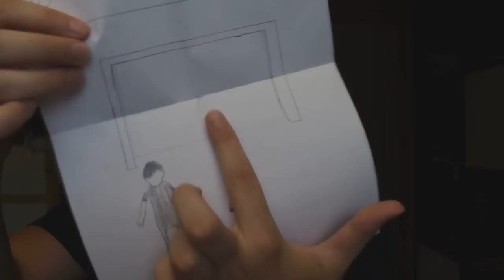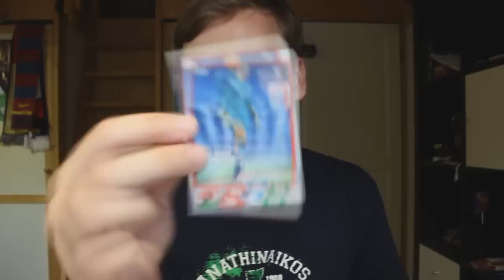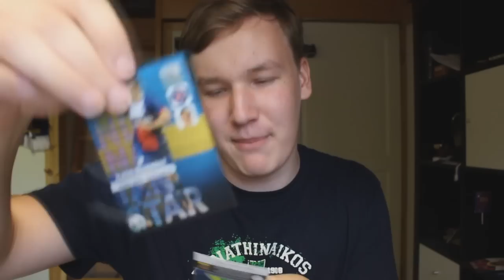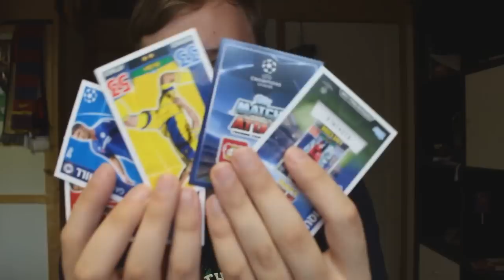MITÄ TE LÄHETITTE MULLE !?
Ootte parhaita :)

Postiosoite:
Nuutti Jalonen
Poste Restante
32200 Loimaa

Tämmöstä tällä kertaa, muista jättää tykkäys ja tilata kanava jos tykkäsit :)